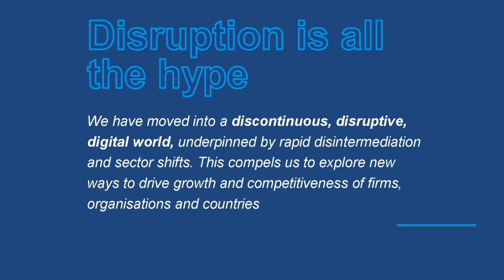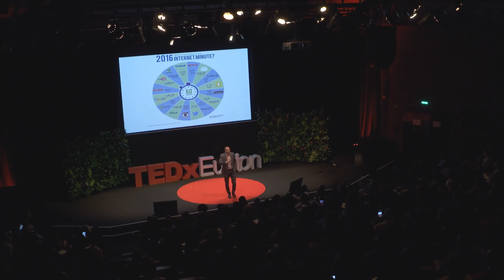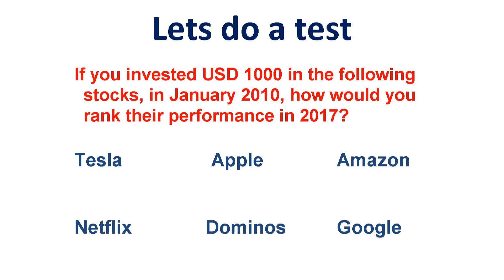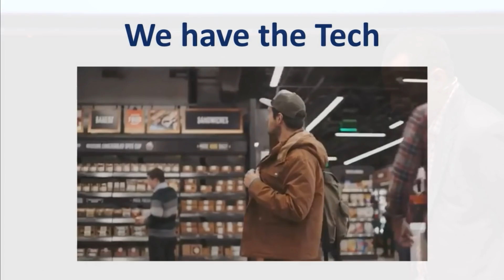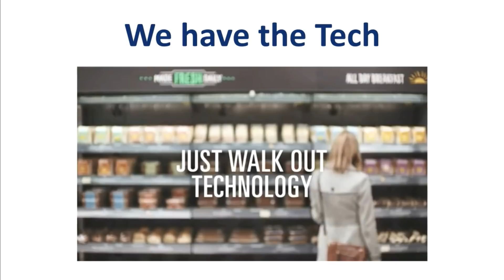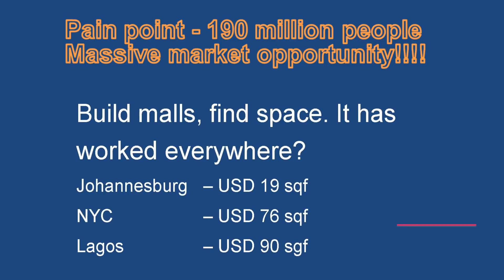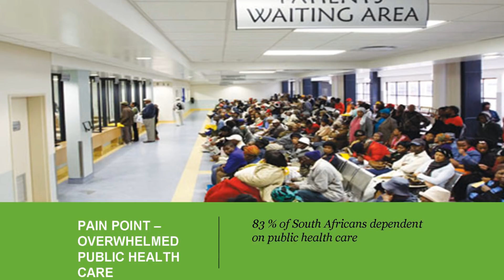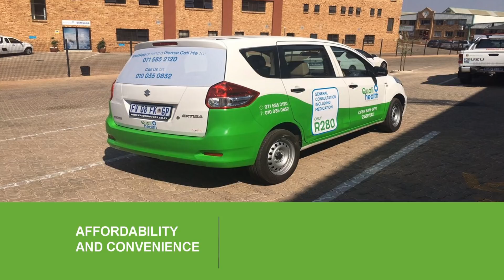Can we disrupt Africa? | Abdullah Verachia | TEDxEuston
Abdullah Verachia challenges the TEDxEuston community with his insight on how Africa can actively forge its own way by disrupting the status quo. He urges us not to get caught up in the hype of disruption, but to truly create an African future in our image. He then ends his talk with a heartfelt love letter to the Continent that naturally earned him a standing ovation from the TEDxEuston audience.  Watch, be inspired and moved to your core!

Abdullah is the Chief Executive Officer of The Strategists – a leading strategy consulting firm that helps governments and corporates to craft competitive future strategies. He also currently serves on other projects and boards dedicated to developing leadership and education in Africa.
A visionary leader who has played an active role in a number of areas globally, Abdullah co-founded Frontier Advisory and has been selected to be a part of the Brightest Young Minds in South Africa. He is also an honorary member of the Golden Key International Honour Society.

Abdullah is the Chief Executive Officer of The Strategists – a leading strategy consulting firm that helps governments and corporates to craft competitive future strategies. He also currently serves- among other high profile positions- as the Executive Chairperson of The Collective Genius, a Director of Education Africa, senior faculty and head of the Centre for Leadership and Dialogue at the Gordon Institute of Business Science. He is on the board of General Electric in South Africa.   A visionary leader who has played an active role in a number of areas globally, Abdullah co-founded Frontier Advisory and has been selected to be a part of the Brightest Young Minds in South Africa. He is also an honorary member of the Golden Key International Honour Society.   This talk was given at a TEDx event using the TED conference format but independently organized by a local community.